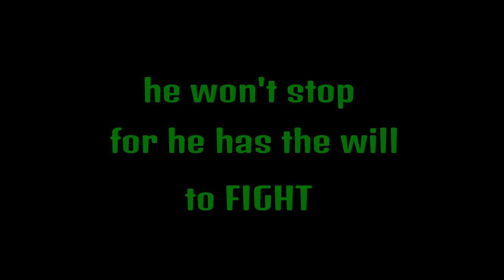Coming Soon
Hey guys if you want to be in the show Just comment below and say (may i join the show) with the car you want to use, but it has to be a sport or muscle car and no warstock vehicles. Add your username, then you will get a friend request from me Crankin322 and when its time for your episode i'll get the others so we can film. Now i think time for this fox to fly good night